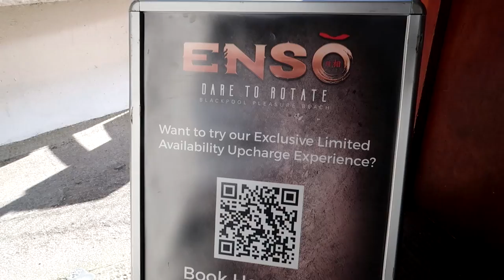ENSO FIRST RIDE & Review - Blackpool Pleasure Beach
ENSO is now open at Blackpool Pleasure Beach! Join us as we head to the park to experience this brand new addition to ICON. Riders can now pay an additional charge to experience two spinning seats on the back row of one of the trains on ICON! In this vlog we share various on ride POV's from ENSO along with sharing our review of this brand new experience!